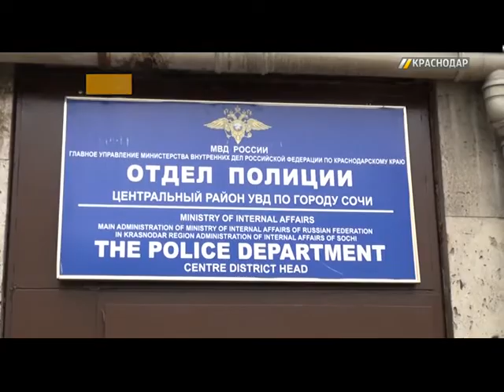«ГОРОД. 112». Выпуск от 14.12.17